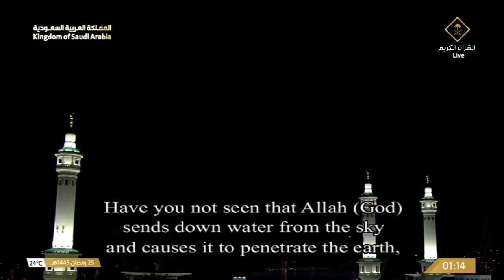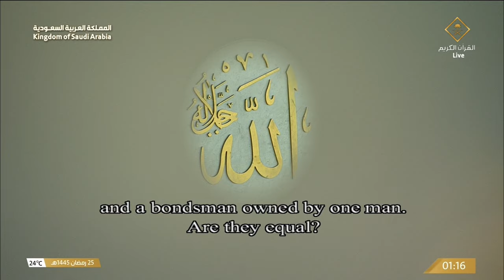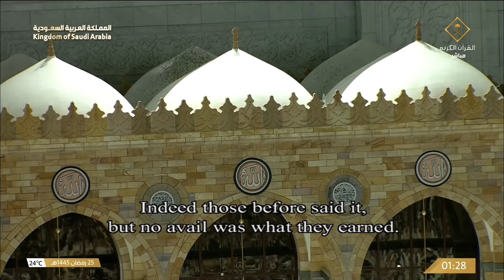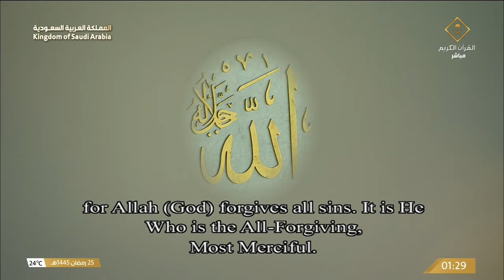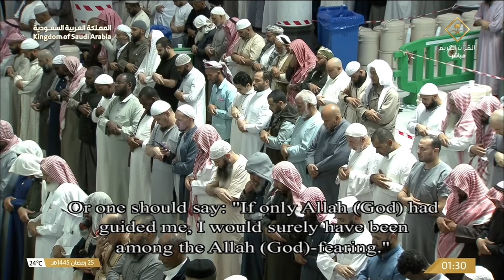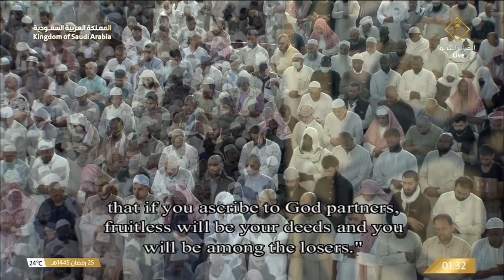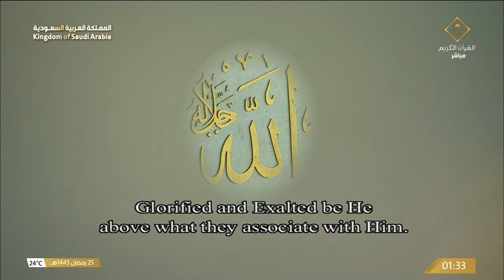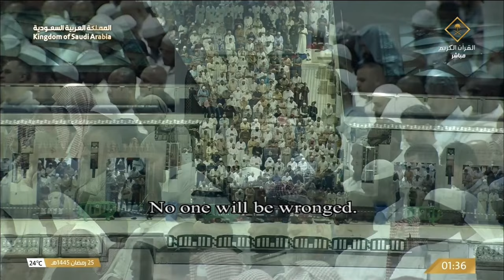قُلْ يَا عِبَادِيَ | ترنم بديع اسطورى من تهجد ليلة ٢٥ رمضان للشيخ د.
قناة تهتم بنشر تلاوات وكل ما يخص فضيلة الشيخ أ.د ياسر الدوسري إمام وخطيب المسجد الحرام بمكة المكرمة.